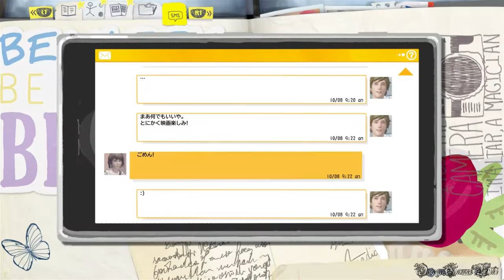【PS4】LIFE IS STRANGE - #8 Episode 2 時間切れ③（廃品置き場、鉄道）/Out of Time③（100% Collectibles Bad Choice）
Part 8：
Episode 2 時間切れ③/Out of Time③
エリア： 廃品置き場、鉄道

収集品/オプション写真（EPISODE 2 全10枚）：
6) スクールバス 1:31
7) 鹿 2:31
8) 銃を持って寝ているクロエ 11:00

選択肢：
フランク - 撃つ or 撃たない●

- ゲームタイトル： LIFE IS STRANGE（ライフ イズ ストレンジ）（PS4）
- 発売日： 2016年3月2日 (日本語版)
- 価格： PS4ダウンロード版・4400円
- ジャンル： アドベンチャーゲーム
- ESRB： Cero D
- 開発： DONTNOD Entertainment
- 販売： スクウェア・エニックス

Audio Used Within:
Barefoot Summer 6 - Stefan Netsman